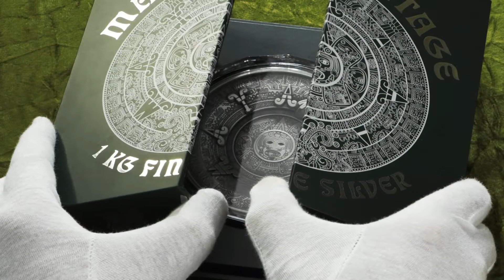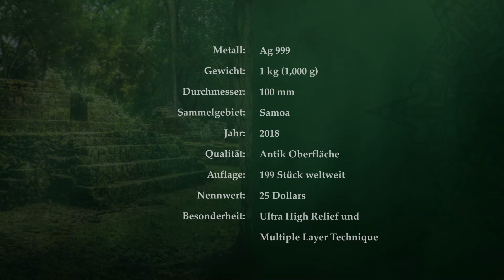Maya Heritage Kilocoin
Third Issue of the Stunning “Multiple Layer Kilo” Coins!

Gigantic force: Discover 2017‘s issue “Maya Heritage” on 1,000 g pure Silver .999 in Multiple Layer Technique!